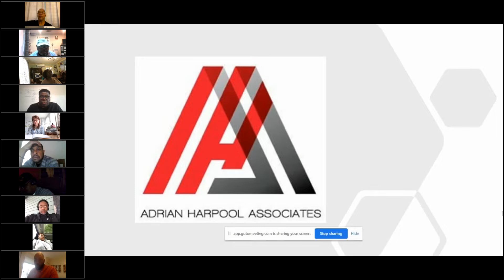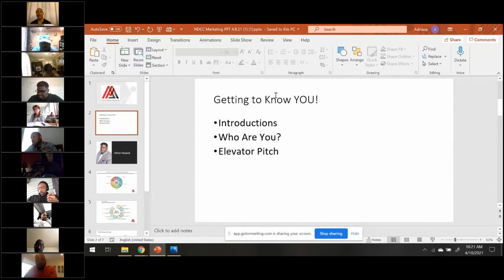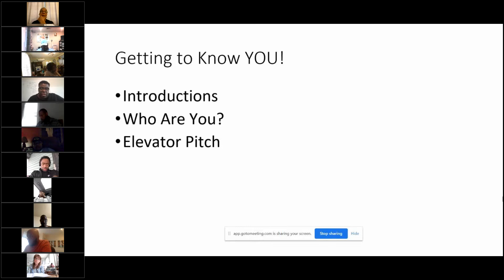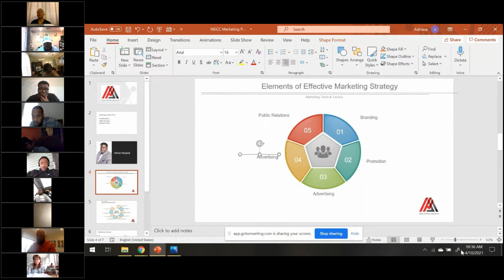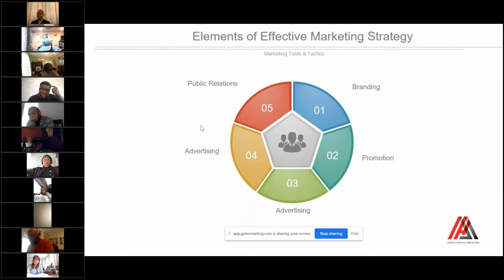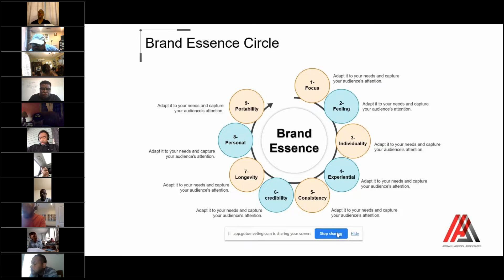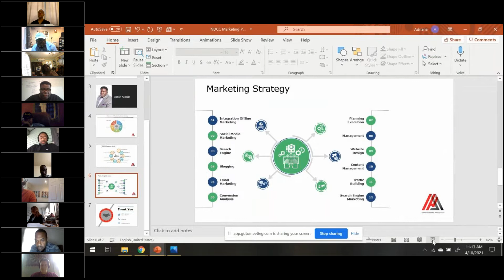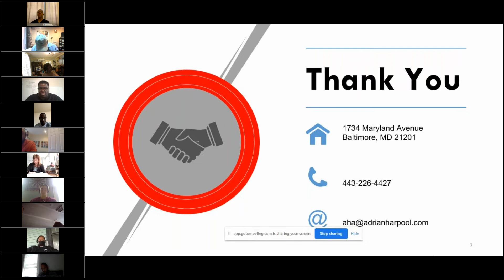Marketing Your Business for Prosperity and Profitability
Black CoopNomics Academy Spring 2021
New start-up co-op businesses with little or no prior marketing knowledge need to learn basic marketing principles and practices for equipping themselves to develop robust marketing strategies.